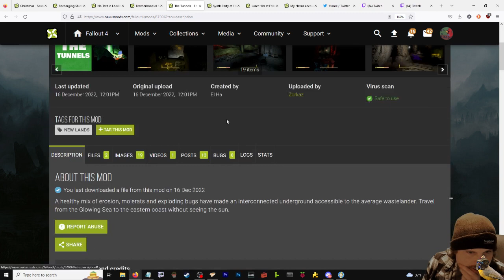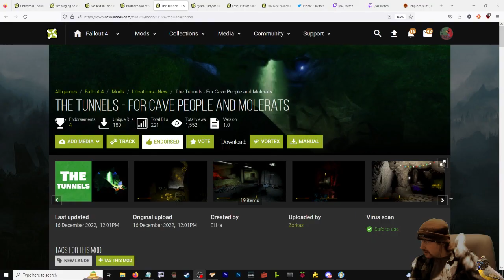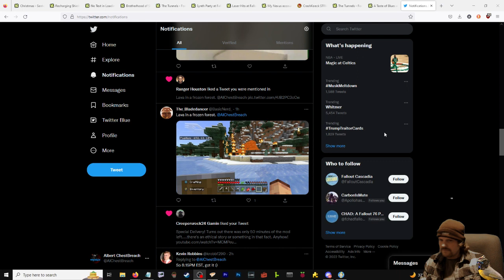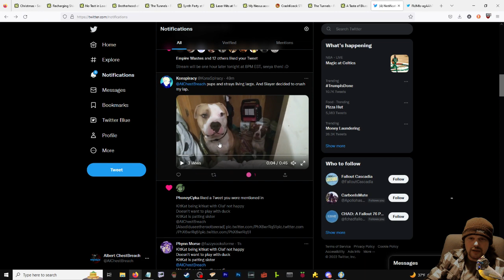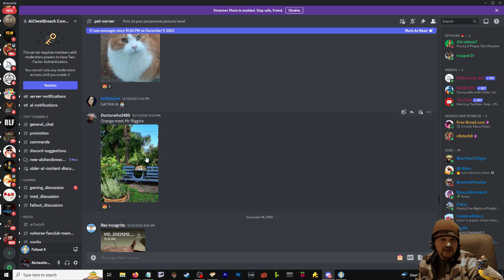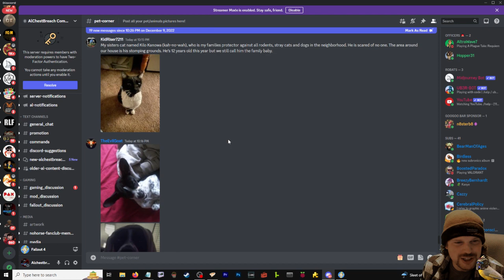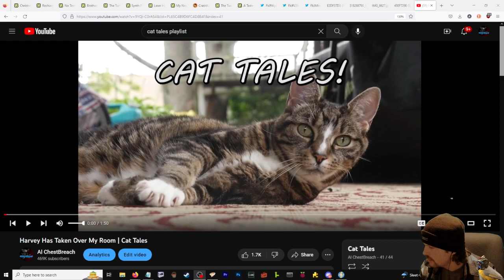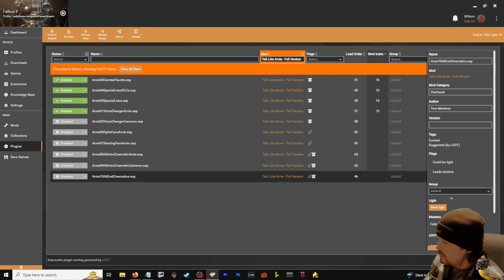December 16, 2022 | Fallout 4 | Al ChestBreach Streams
Underground Caves - Modded Fallout 4